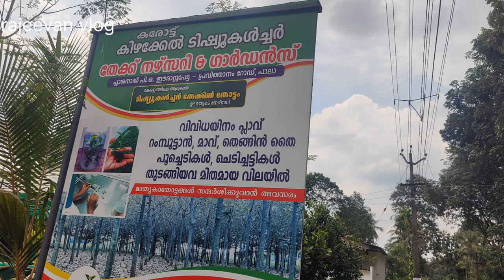കുപ്പിക്കുള്ളിലെ കണ്ടുപിടിത്തം വിജയം കണ്ടപ്പോൾ Plants malayalam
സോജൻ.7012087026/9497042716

 നിങ്ങളുടെ കാർഷികപരമായ കാഴ്ചകൾ. പുതിയ പുതിയ സംരംഭങ്ങൾ. നമ്മുടെ ചാനലിൽ കൂടി കാണാൻ വിളിക്കുക. rajeevan vlog.9947558045